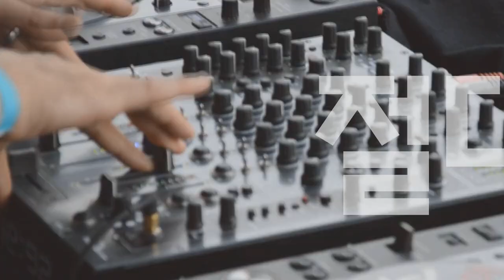[Players Guide 178회] Epiphone Original Archtop Collection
Epiphone 일렉기타 Sheraton II PRO